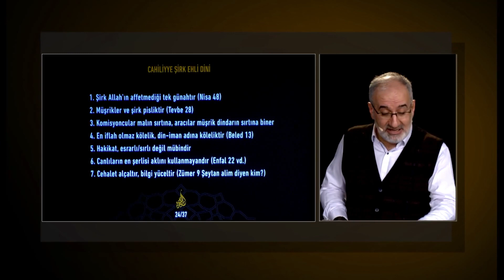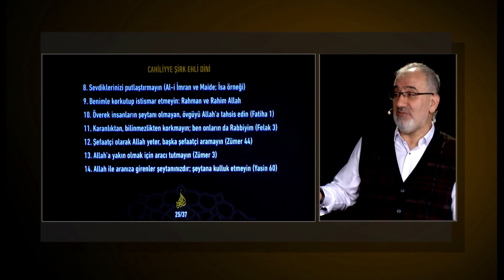Kur’an’ın Şirk Dinine Karşı Devrimi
26 Aralık 2018 tarihli [Kur’an’ın Hayat Yürüyüşü 6. Ders | Cahiliye Şirk Ehlinin Dini] başlıklı programdan alıntılanmıştır.